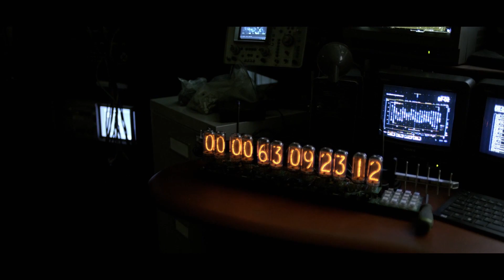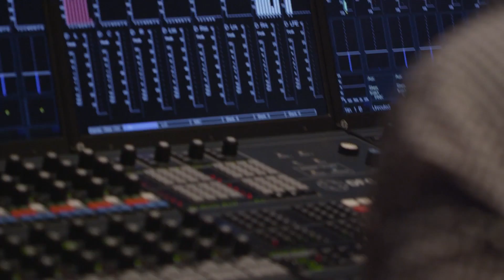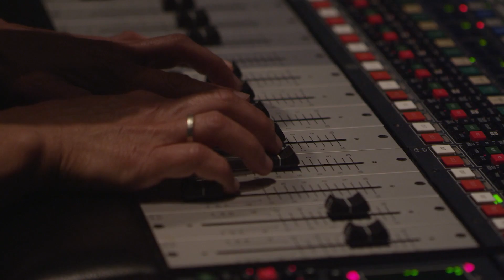Tomorrowland And The Dolby Cinema Experience | Interview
A former boy genius (George Clooney) and gifted teenager (Britt Robertson) set out on a dangerous mission to unearth the secrets of "Tomorrowland", an enigmatic location caught between time and space.Catch Tomorrowland in a Dolby Cinema near you May 2018.

About Dolby Cinema:
Dolby Cinema™ delivers the total cinema experience. It combines the most powerful image and sound technologies with inspired design to make every visit a completely captivating, cinematic event. Everything here is state of the art and carefully arranged to maximize your enjoyment. Dolby Vision™ brings the story alive before your eyes in dramatic, lifelike imaging. And Dolby Atmos® transports you into the movie with breathtakingly realistic, moving audio that fills the room and flows all around you. Combined with inspired cinema design, everything comes together in Dolby Cinema to pull you more deeply into the story and transform your visit into an event.